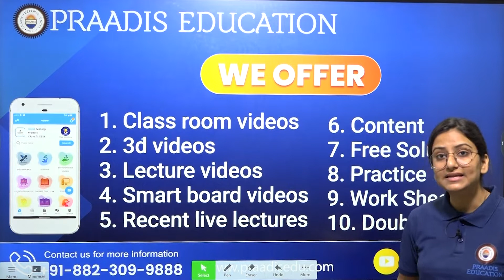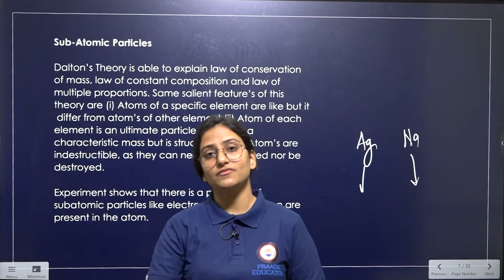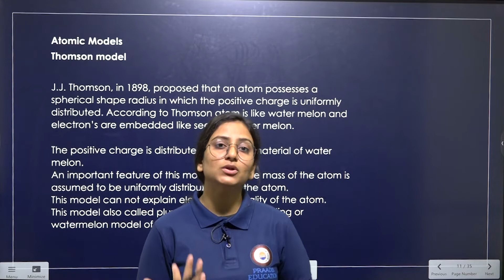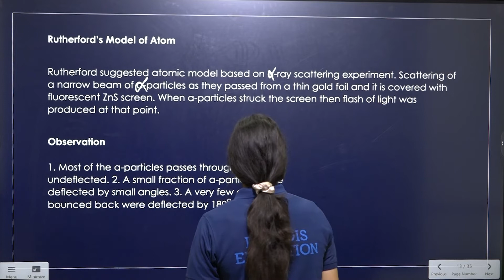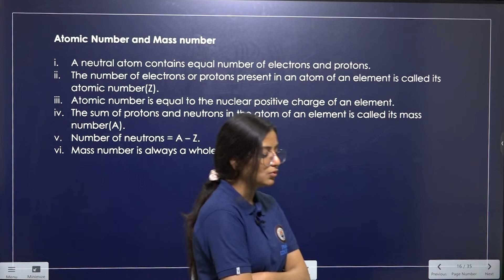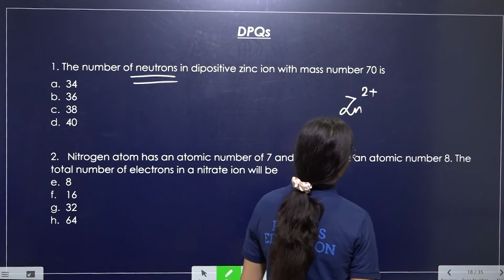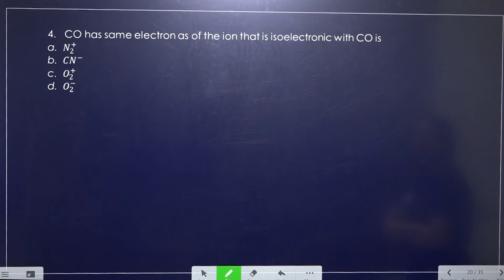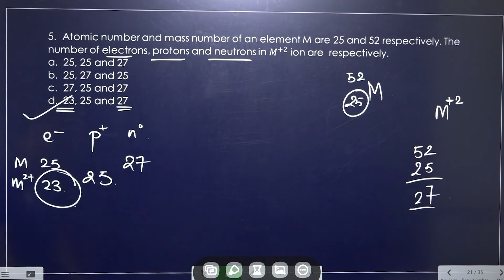Structure of atom | Class 11 | Ch - 2 | Lecture - 1 | NEET Chemistry | Praadis Education NEET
Lecture - 1
SubTopic

This Lecture Taken By - Ayushi Pandey

Here at Praadis Education NEET, Our Focus Is to Provide the Best Quality Education to All Students from India and Across the Globe. “Praadis education building careers changing life”

Why Praadis Education?